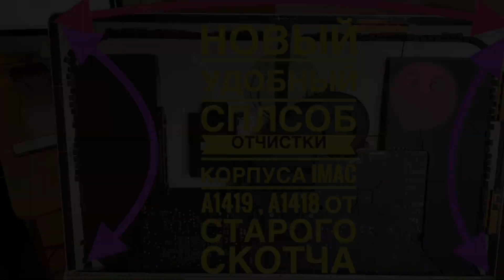Как быстро удалить скотч с корпуса iMac 27 A1419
Как быстро удалить скотч с корпуса iMac 27 A1419 , это касается только корпуса iMac 🖥 , с Матрицы лучше удалять в ручную 😁!

$1000

40 минут эфира по скайп